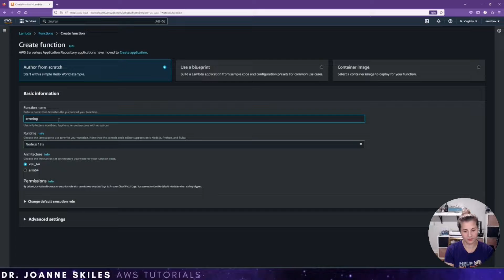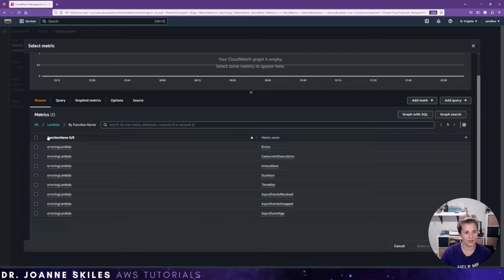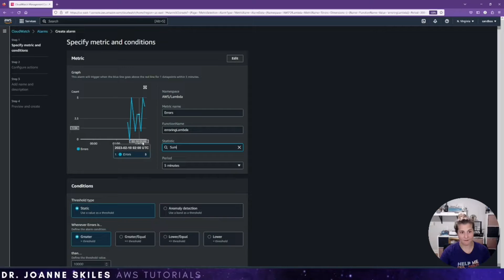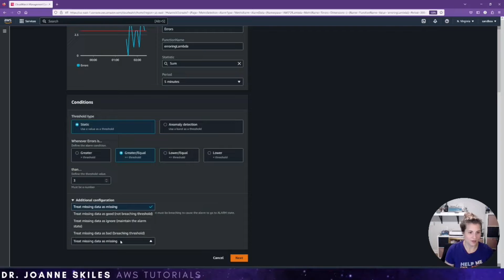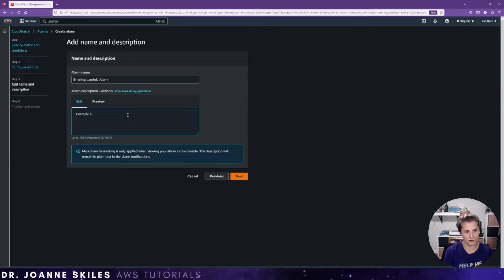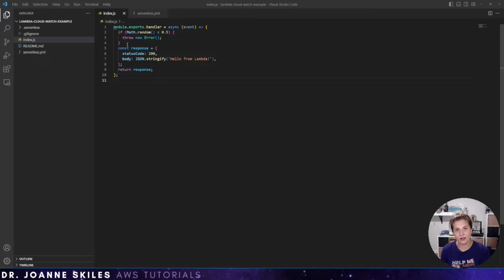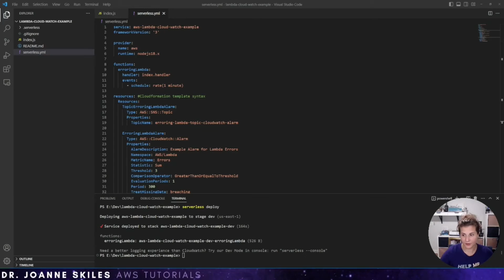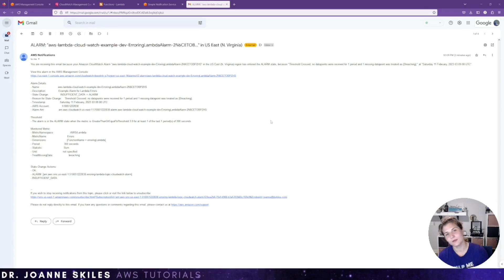How To Create a CloudWatch Alarm for a Lambda Using the AWS Console and Serverless Framework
In this video we will learn how to create a CloudWatch Alarm for a Lambda Using the AWS Console and Serverless Framework. We will use a simple lambda function that errors out about 50% of the time in order to quickly create the alarm.
0:00 - Intro
0:20 - Creating the Function
2:25 - Creating Cloudwatch Alarm in the AWS Console
10:18 - Attaching Cloudwatch Alarm in Serverless Framework